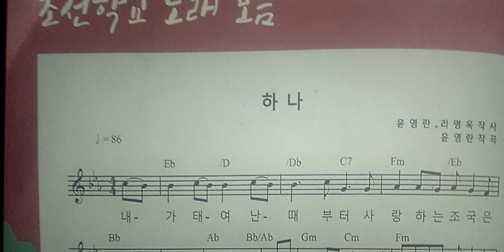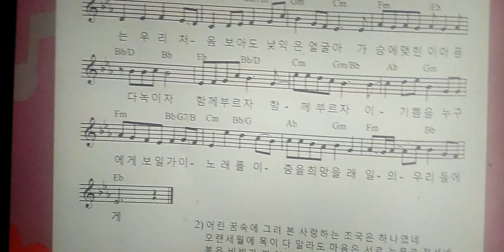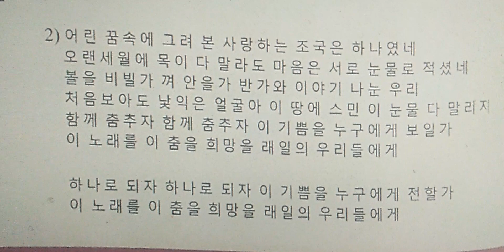하 나 ひとつ 재일 코리안의 노래 Ｃｏｖｅｒ